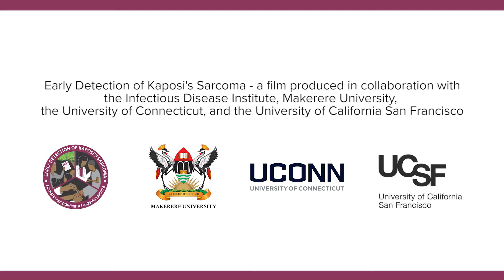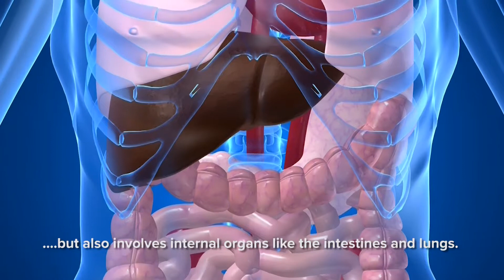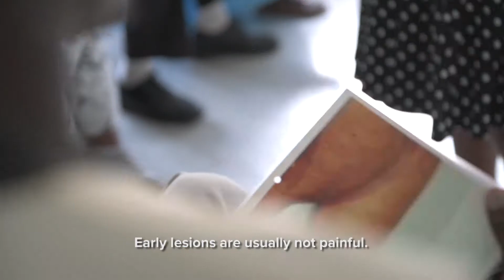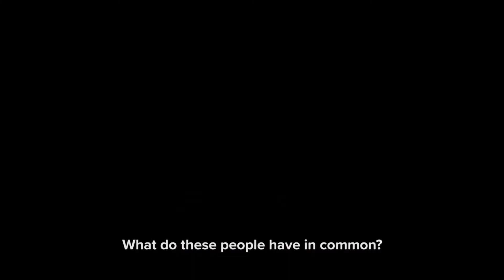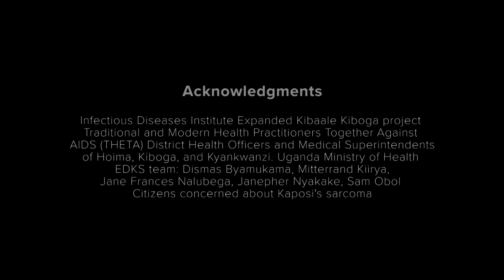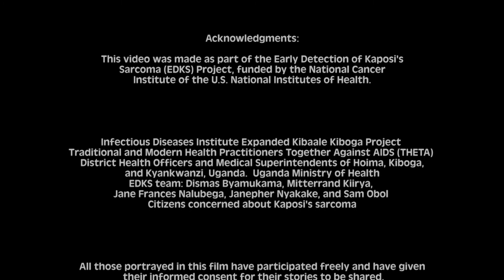Early Detection of Kaposi's Sarcoma - Look, Show, Test [Runyoro with English Subtitles]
In sub-Saharan Africa, Kaposi’s sarcoma (KS) is the most common HIV-associated cancer in men and second most common in women. Because of the high prevalence of HIV infection in the region, this high incidence of KS in HIV-infected individuals also translates into KS being one of the most common cancers in the entire general population.  In addition to KS being common, survival following diagnosis of KS remains poor even in the era of available antiretroviral therapy (ART).  Poor survival has several explanations but perhaps the most important is that a large proportion of KS in Africa is diagnosed in late/advanced stage of disease.  Now that ART is becoming widely available in Africa, early diagnosis of KS and prompt treatment offers the potential for considerably improved survival.  Hence, promoting early diagnosis of KS is one of the most clinically impactful interventions that could be developed within the field of HIV-associated cancer. This film was made to be used as part of a larger community-level strategy to promote early detection of Kaposi's sarcoma in Uganda and other countries in sub-Saharan Africa. This film is part of an integrated package that also includes a radio stories highlighting the importance of early detection of KS, found

Credits:
Craig F. Henry, Independent - Director
Jeffrey N. Martin, University of California, San Francisco - Executive Producer
Lisa M. Butler, University of Connecticut - Producer; Director of Photography; Content Specialist
Miriam Laker-Oketta, Infectious Disease Institute, Makerere University, Kampala, Uganda - Content Specialist
Philippa Makanga, Infectious Disease Institute, Makerere University Kampala, Uganda - Content Specialist
Toby A. Maurer, University of California, San Francisco - Content Specialist